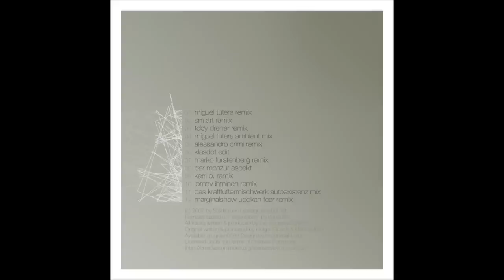Dubsuite - Eigenleben (Toby Dreher remix)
[artist]: Dubsuite

[title]: Eigenleben (Toby Dreher remix)

[album]: [stadt016] Dubsuite rearranged

[release]: 2007